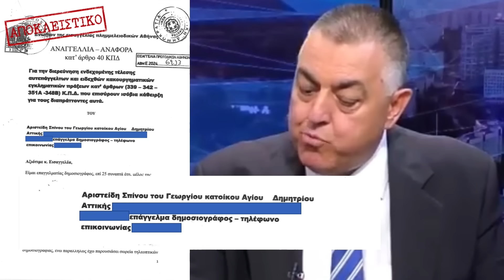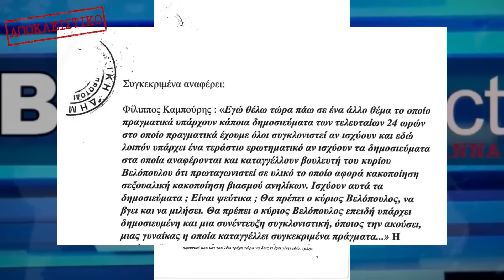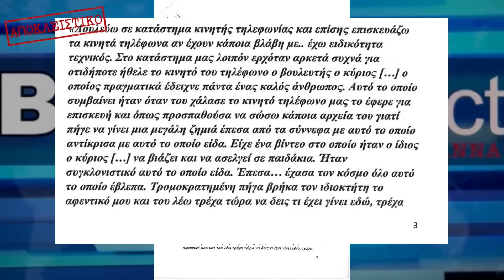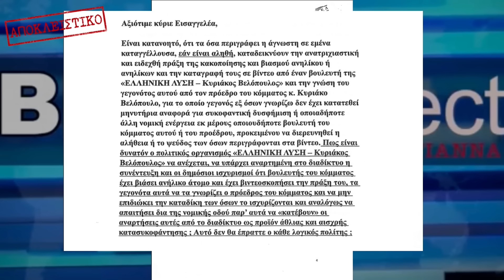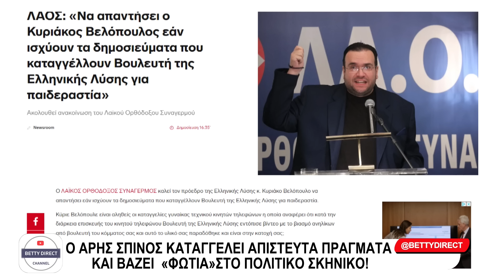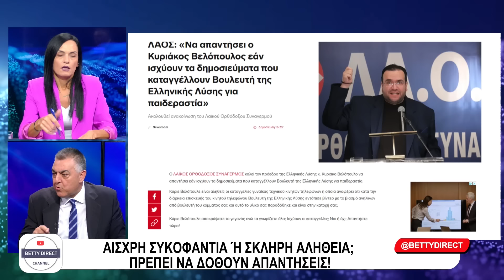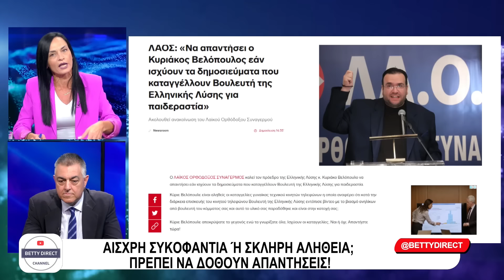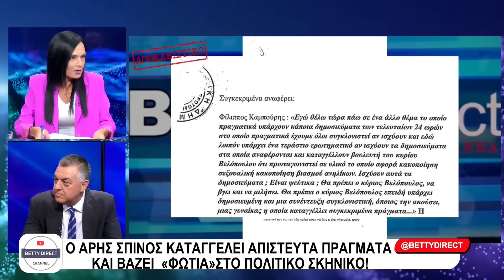ΔΕΥΤΕΡΟ ΧΤΥΠΗΜΑ ΤΩΡΑ!"Π@ΔΟΒΙ@ΣΤΗΣ στο κόμμα ΒΕΛΟΠΟΥΛΟΥ;;;"-"ΔΩΣΕ ΤΩΡΑ ΕΞΗΓΗΣΕΙΣ λέει ο ΑΡΗΣ ΣΠΙΝΟΣ!"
Στα σχόλια μπορείς να δημοσιεύεις την άποψη σου σχετικά με το θέμα στο οποίο αναφέρεται το βίντεο. Υβριστικά ή προσβλητικά σχόλια όπου εντοπίζονται θα διαγράφονται.
Εδώ θα ακούς πάντα αλήθειες! Ουσιαστική και σφαιρική ενημέρωση χωρίς παρωπίδες! Δυνατή και έγκυρη ενημέρωση με πολλά αποκλειστικά θέματα. Η ενημέρωση είναι γένους θηλυκού!